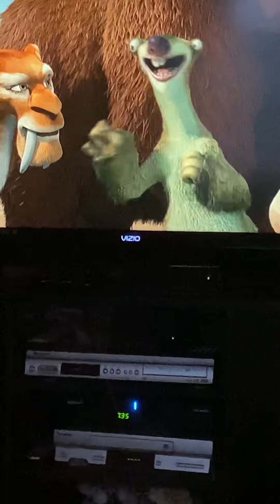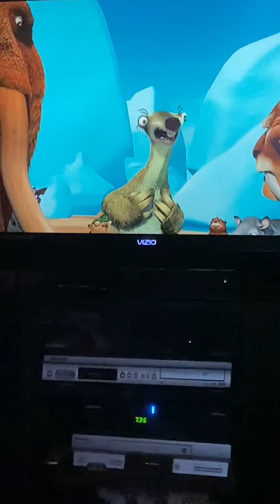Ice Age The Meltdown Sid Funny Scenes.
I love the Movie ice age. RIP Blue Sky Studios 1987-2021. Now Disney is taking over.